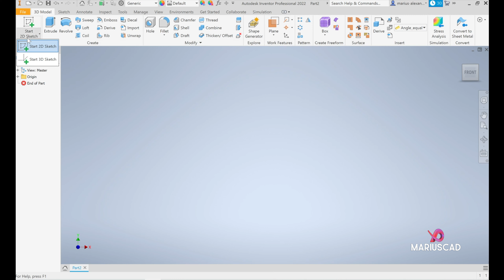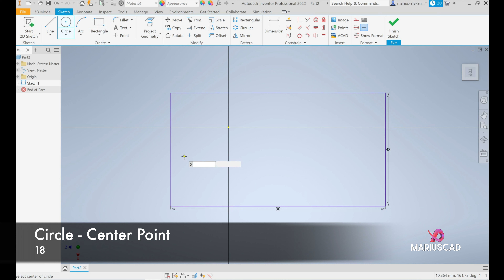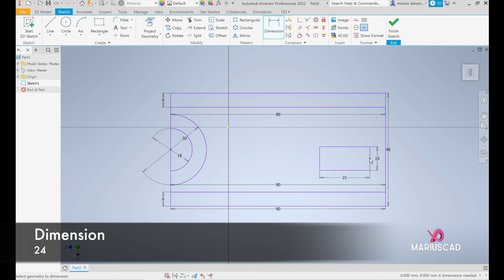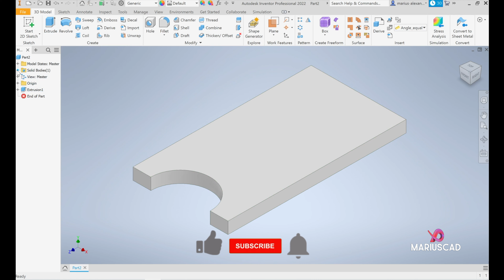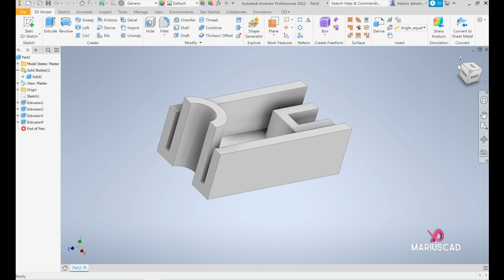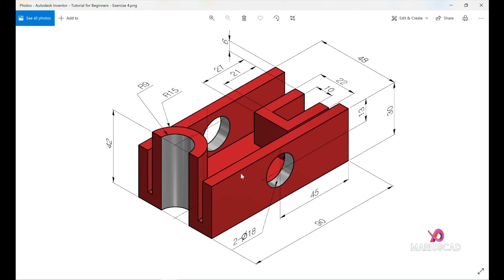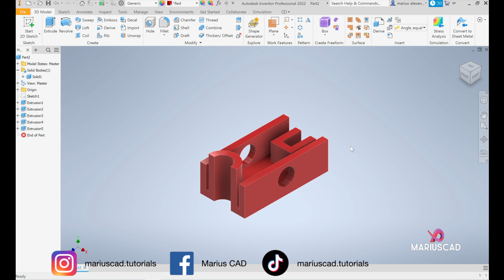Autodesk Inventor | Tutorial pentru începători | Exercițiu 4 | Limba română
Bine ați venit la MariusCAD!

Eu sunt Marius Păduraru.
Vă prezint un alt tutorial în Autodesk Inventor. Exersați în continuare și bucurați-vă de învățarea programului cu aceste tutoriale!

Dacă aveți mai multe întrebări, scrieți în comentarii mai jos!
Mulțumesc!